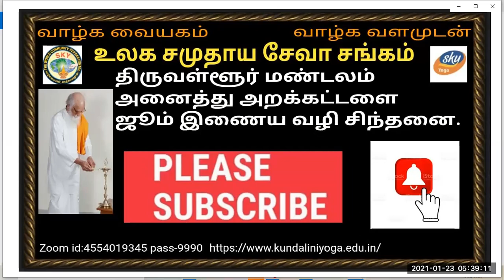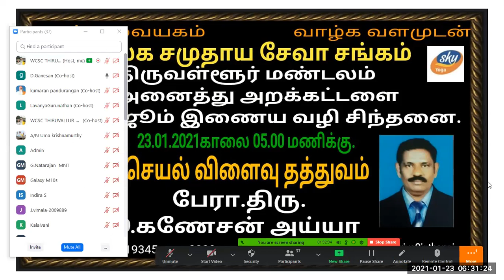Vethatiriya Chinthanai.செயல் விளைவு தத்துவம். பேரா.திரு.D.கணேசன் அய்யா.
செயல் விளைவு தத்துவம்.
இறைநீதி இந்த நீதியில் இருந்து யாரும் தப்பிக்கவோ மன்னிக்க படுவதோ இல்லை அவரவர்கள் செய்த சொல் செயல் எண்ணங்களுக்கு தகுந்தார்போல் இறைநீதி வந்தே தீரும். அறிவோம் வேதாத்திரியத்தை வாழ்க வளமுடன்.